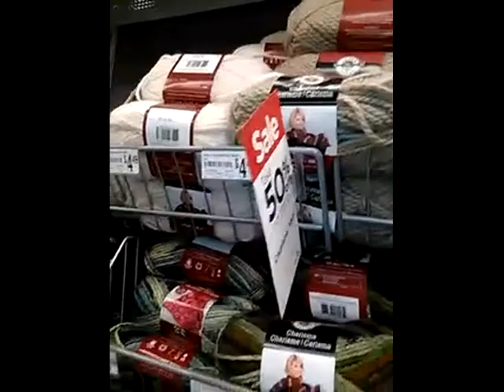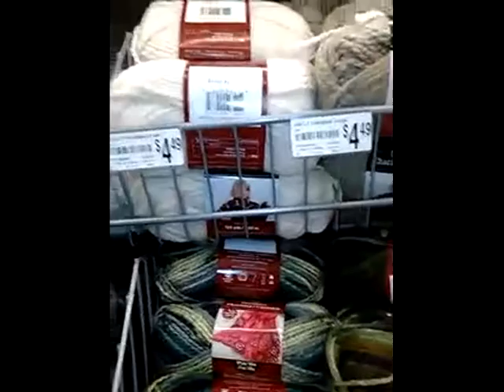M.A. Howard (vlog 5) (MICHAELS!!!!)